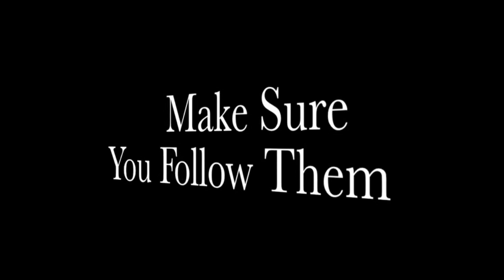Sex, Drugs, and Mach Tower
Take a look at Busch Gardens newest and most exciting attraction the Mach Tower. It opened to rave reviews by the Enthusiast community this past summer and now you get a critique by Rocco and Gavin. Is it worth the hoopla? See for yourself.